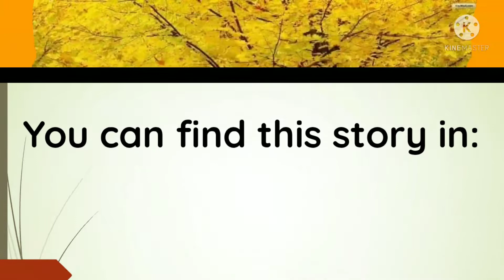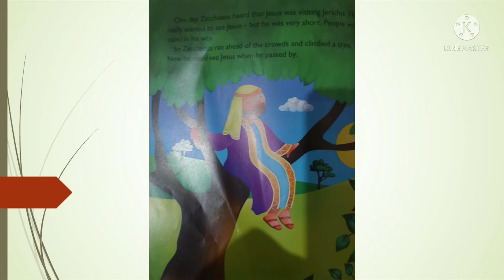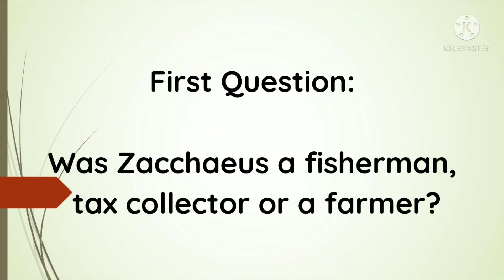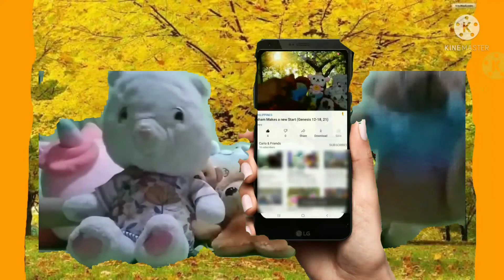Zacchaeus (Luke 19:1-10)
We do not own the background music.

Our Bible story for today is all about Zacchaeus. You can find the story in Luke 19:1-10.